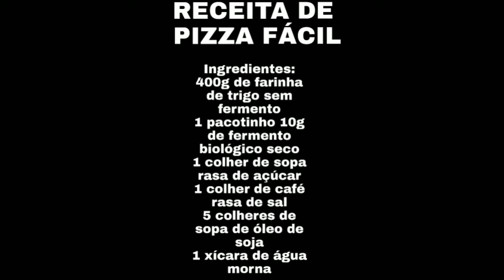PIZZA FÁCIL E DELICIOSA